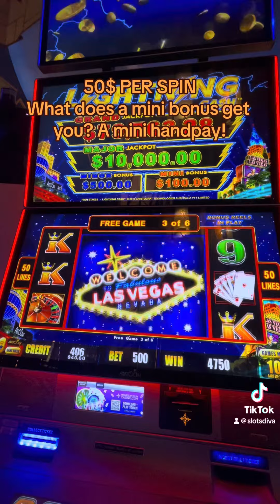$50/SPIN. Regardless big or small, a handpay is a handpay…slots